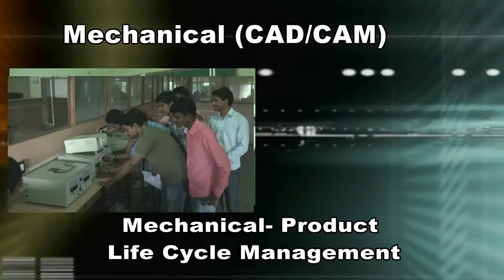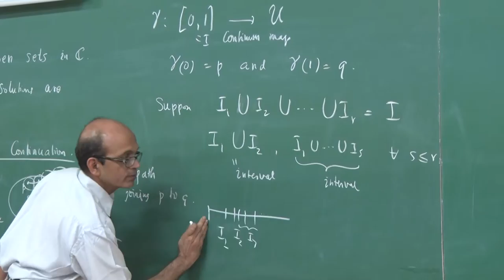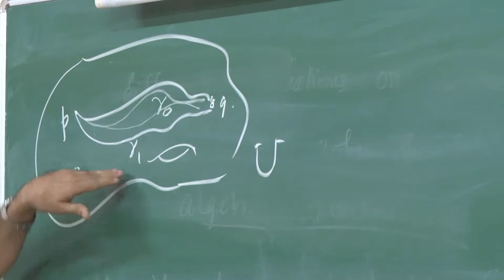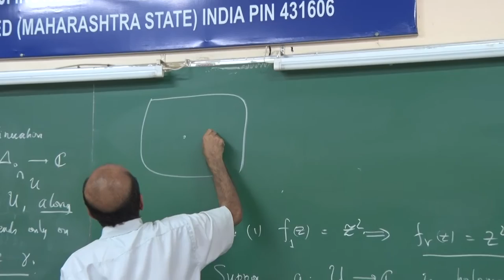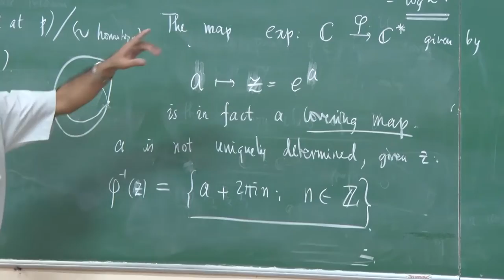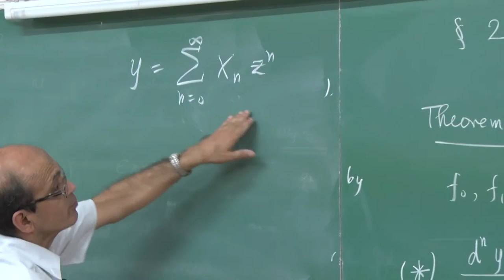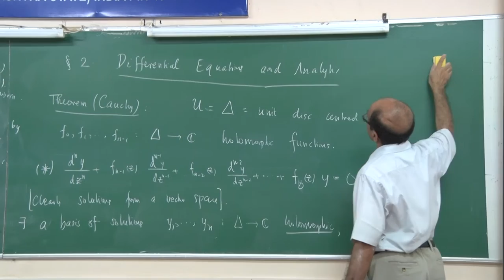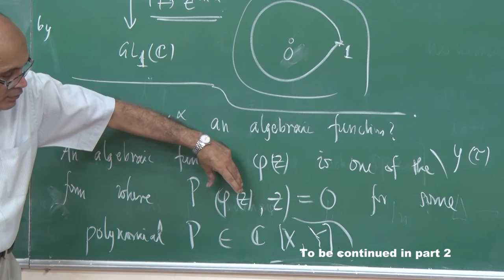Connection with monodromy groups part 1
Prof. T.N. Venkataramana